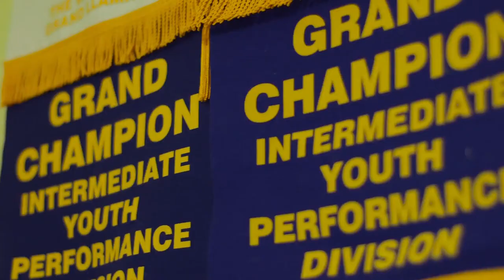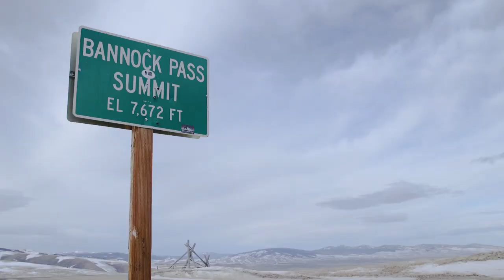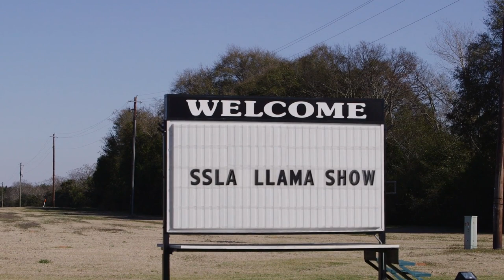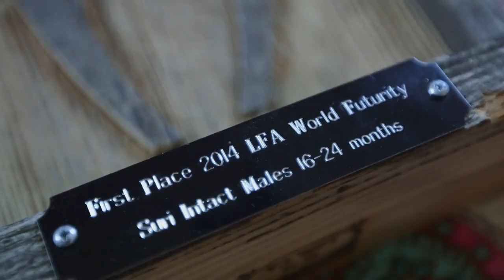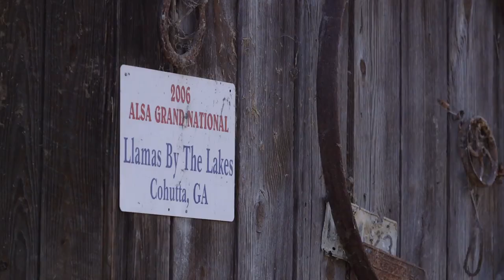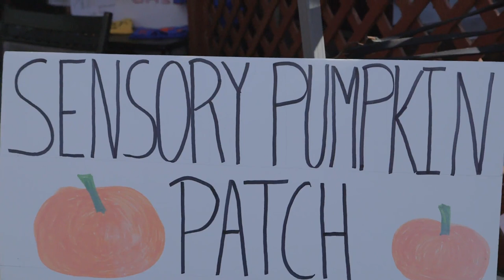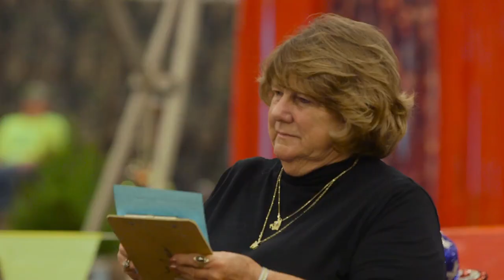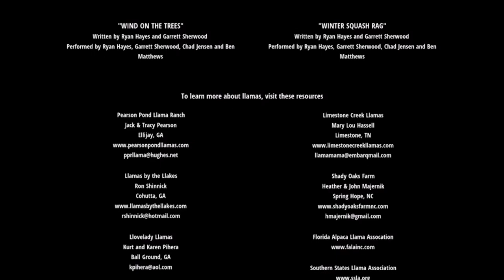Llama Nation | Full Documentary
Two 16-year-old girls compete to find out who's got the best llama in the nation.

Original Language: English
Director: Tanner Shinnick
Producer: Tanner Shinnick, Aaron Allsop, John Meier